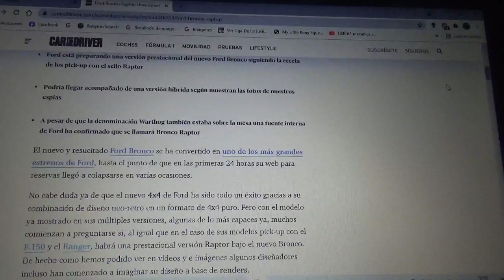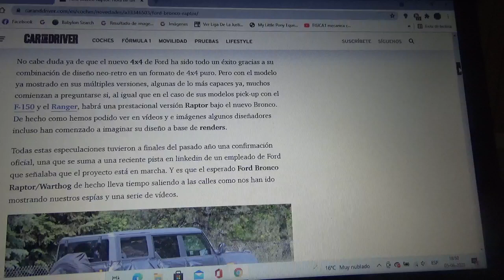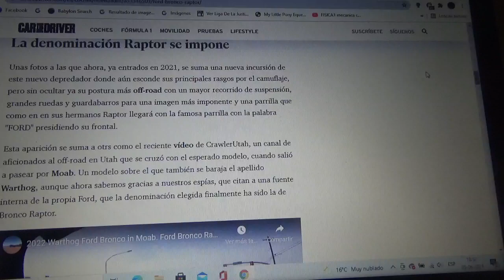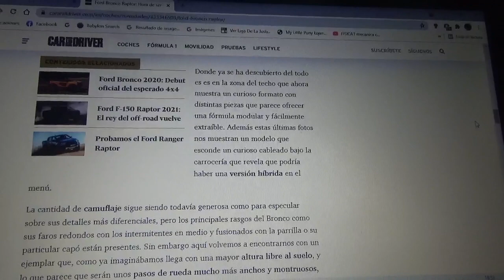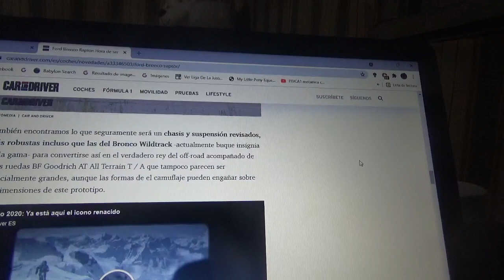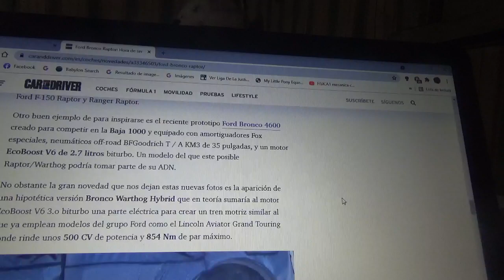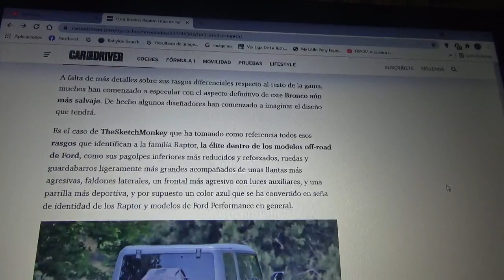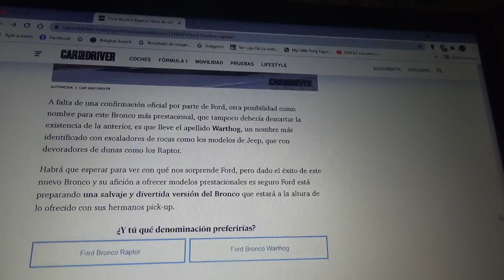Ford Bronco Raptor información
En este vídeo les cuento sobre esta nueva y extrema versión del nuevo modelo del Bronco que tendrá la misma fórmula de los Ranger y F150 y que sus primeros ejemplares llegarán en la 2da mitad de 2022